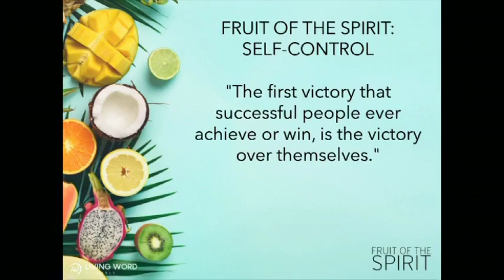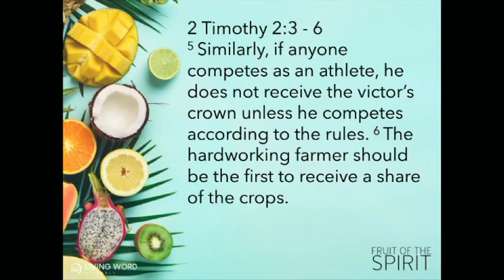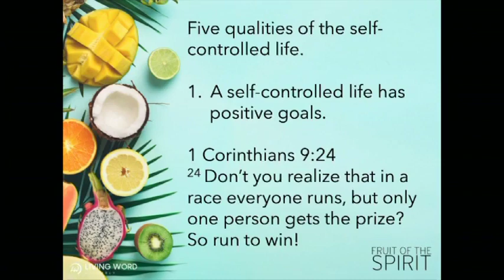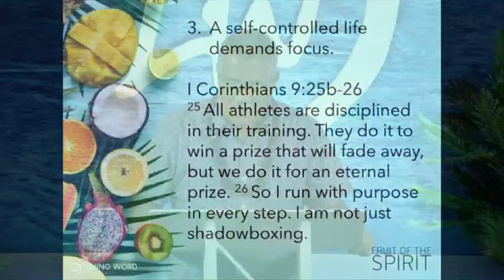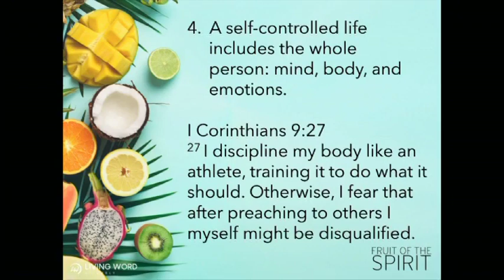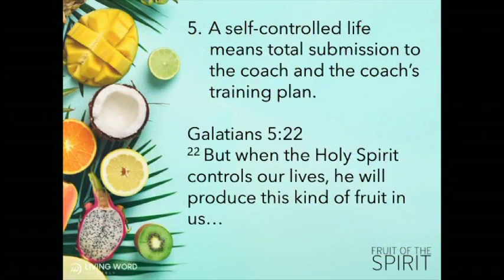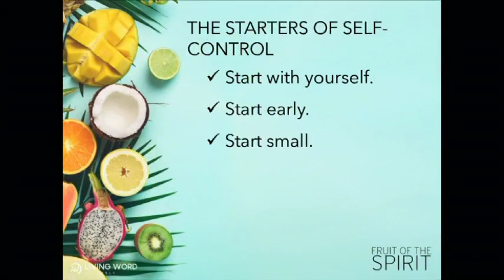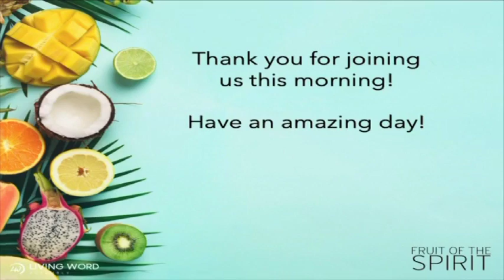08.21.22 Self Control. The fruit of the Spirit.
Pastor Victor continues in his series, "The Fruit of the Spirit".  Today's topic is self-control.